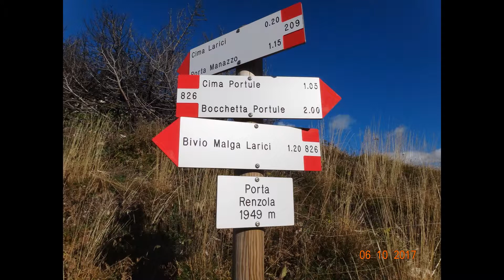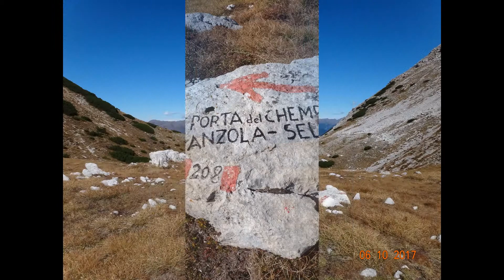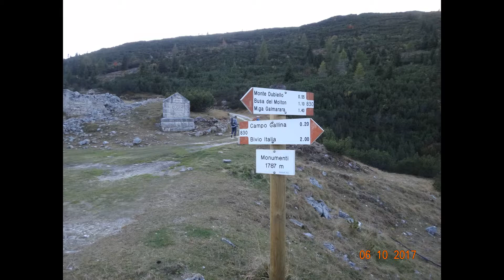2017 10 06 Nuovo sentiero che congiunge la zona nord a casara Trentin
Alla scoperta dei sentieri poco battuti nella zona nord dell'Altopiano.